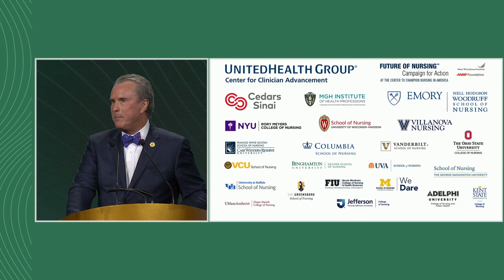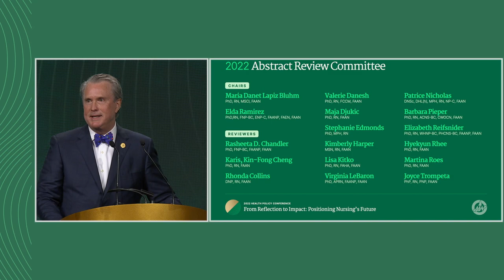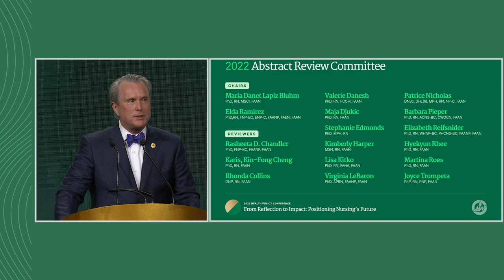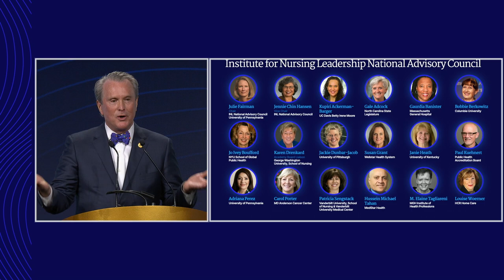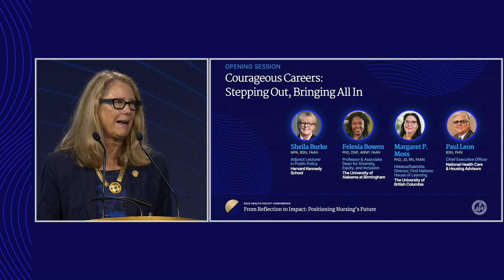Conference + INL Opening Session Welcome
Welcome remarks from:
- Academy President Kenneth R. White, PhD, AGACNP, ACHPN, FACHE, FAAN
- Julie Fairman, PhD, RN, FAAN, Chair of the Institute for Nursing Leadership National Advisory Council, and Director of the Robert Wood Johnson Foundation Future of Nursing Scholars Program at the University of Pennsylvania
- Susan Reinhard, PhD, RN, FAAN, Senior Vice President & Director, Public Policy Institute at AARP

Land Acknowledgement provided by Margaret Moss, PhD, JD, RN, FAAN, Director of the First Nations House of Learning and Professor in the School of Nursing at the University of British Columbia.